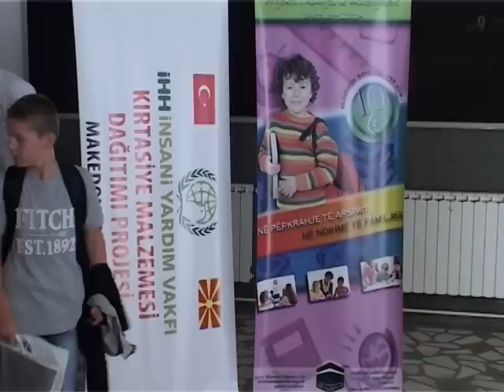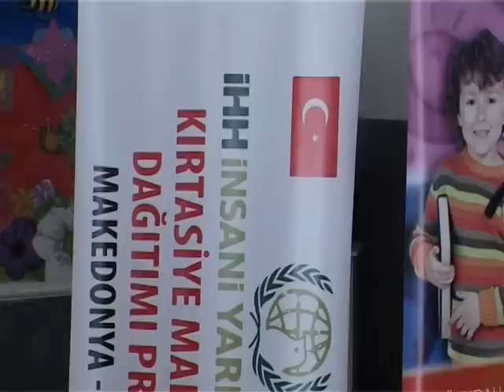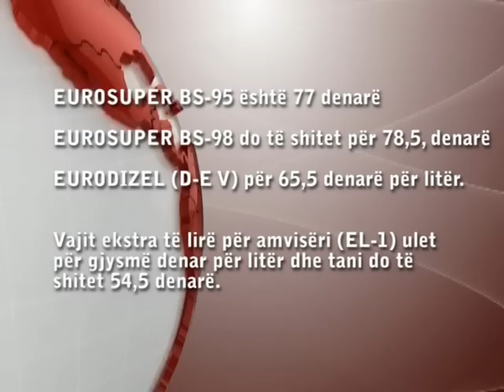TV HANA: Lajme Flash 22.09.2014